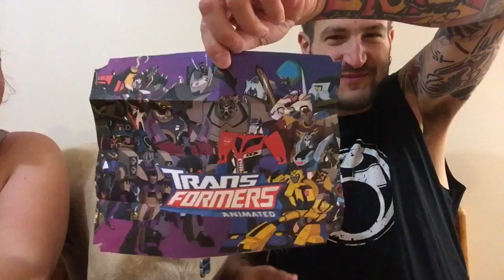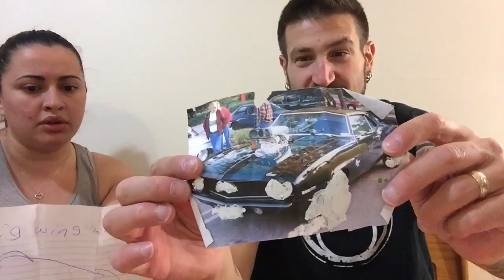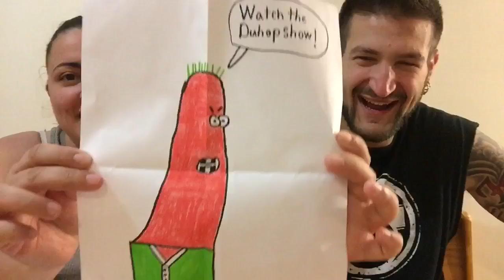Duhop Fan Mail DumpARoo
POBox 109
Bayville NJ
08721

YEAAAAA DUHOP LOVES HIS FANS & he's back with another round of FAN MAIL! Letters, artwork, packages, toys, and Doggie nom noms, YOU GUYS ARE AWESOME! YEAAAA